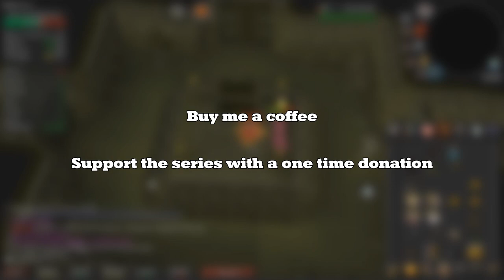A Siren's Discovery | An Inquisitor's Tale - Chapter 23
Welcome to 'An Inquisitor's Tale!' In this story-related series, I progress on my Unique Ultimate Ironman and showcase the progress.

► Fanatical; Save money on steam keys! Even new releases!